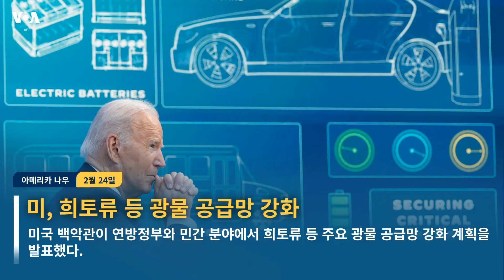미, 희토류 등 광물 공급망 강화...코로나 첫해 임산부 사망 증가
오늘의 미국 뉴스를 한눈에...아메리카나우 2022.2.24

미, 희토류 등 광물 공급망 강화

미국 백악관이 연방정부와 민간 분야에서 희토류 등 주요 광물 공급망 강화 계획을 발표했다.

백악관은 전 세계가 친환경 기술로 전환되면서 주요 광물에 대한 수요가 앞으로 수십 년 동안 400~600% 늘어날 것이라고 밝혔다.

백악관은 오래된 광업 법률과 규정 등을 최신화하고, 국방부와 에너지부 등 범 정부 차원에서 주요 광물 확보를 위한 계획들을 진행하기로 했다.

민간 분야에서도  ‘버크셔 해서웨어 에너지’와 배터리 재활용 회사인 ‘레드우드 머티리얼즈’, 자동차 회사 ‘포드’, ‘볼보’ 등이 관련 투자 계획을 발표했다.

코로나 첫해 임산부 사망 증가

미 국립보건통계센터는 코로나 대유행 첫해인 2020년 임신 관련 사유로 숨진 여성이 출산 10만 건 당 24명으로 전년도 20명에 비해 늘었다고 밝혔다.

코로나 감염의 직접적인 영향은 추가 조사가 필요하지만, 코로나 환자들이 몰리면서 의료 시스템이 마비되고 사람들이 병원 방문을 꺼린 것도 영향을 끼쳤을 수 있다는 지적이다.

인종 별로는 흑인 여성들의 사망률이 가장 높았는데 10만 건당 55명으로 백인 여성에 비해 3배나 높았다. 전문가들은 팬데믹으로 의료 접근성 등의 불평등이 악화됐다고 지적했다.

여자축구 대표팀 ‘동일 임금’ 합의 끌어내

남녀 선수 동일 임금을 위해 여자축구 대표팀이 미국축구협회와 6년간 법정 싸움을 벌인 끝에 총 2천400만 달러 규모의 합의에 도달했다.

2019년 프랑스 여자 월드컵에서 미국이 2회 연속 정상에 오르자 팬들 사이에서도 ‘동일 임금’ 요구가 커졌고, 여자대표팀은 축구협회를 동일임금법 위반 등으로 제소했다.

여자대표팀은 2020년 1심 패소 후 항소했고, 다음 달 7일 항소법원 변론이 예정돼있었는데, 협회가 합의를 결정했다.